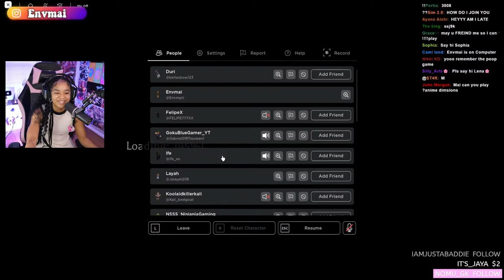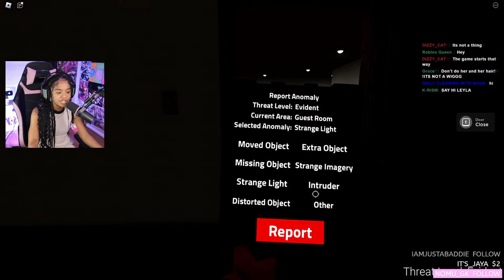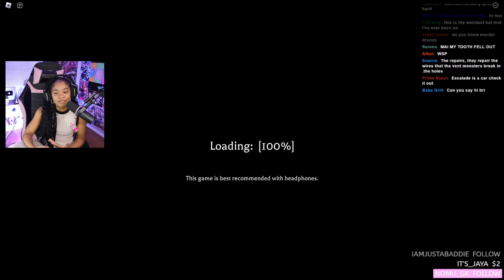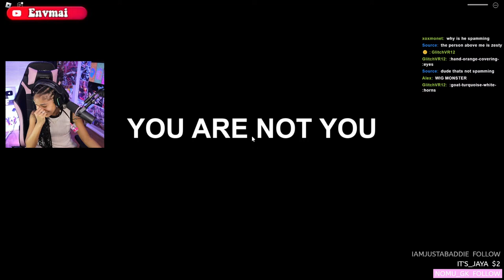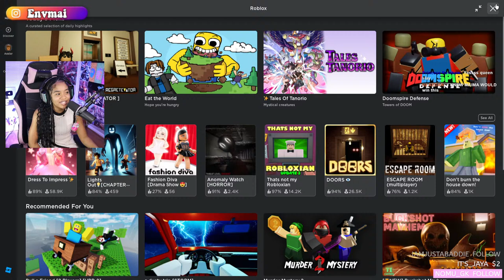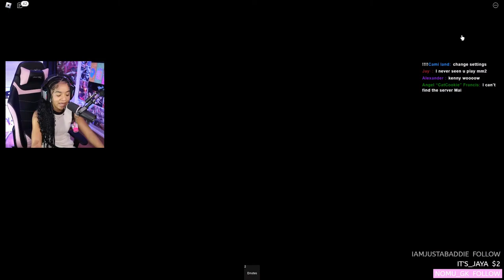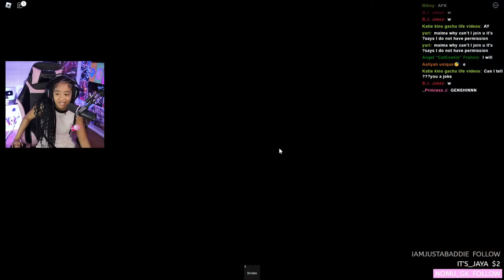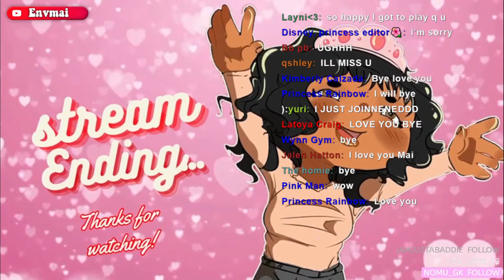👽 tHat'S nOt mY ROblOxiAn 👽| Playing Random Roblox Games today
Today we're Playing Content Warning!

My social's╰(*°▽°*)╯